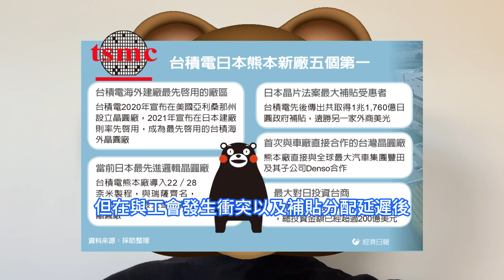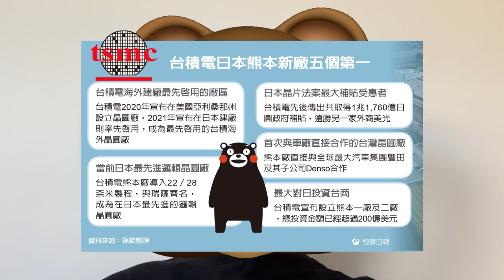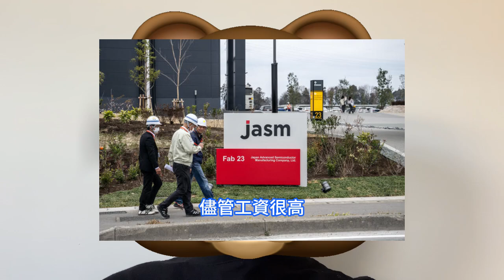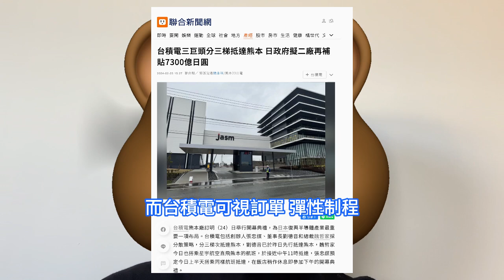盛大開業！台積電日本熊本廠JASM爽哭了，第2日本廠竟獲巨補48億美元。日本在全球晶片競賽中，兩年建成取得早期勝利。創辦人張忠謀、董事長劉德音和總裁魏哲家採分散策略，分三梯次抵達出席開幕典禮。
台積電表示，其在日本取得的成就歸功於供應商、客戶、商業夥伴、政府和學術界的支持。該公司補充說，其在不同國家的項目本質上沒有可比性。台積電對日本的信心卻不斷增強。該公司開始討論2023年建設第二座晶圓廠的事宜，並於2月正式宣佈。日本經濟產業省在2023年度補充預算申請階段，考慮對台積電第二工廠提供最多約9000億日圓支援，後來根據台積電投資計劃調整了補貼金額。